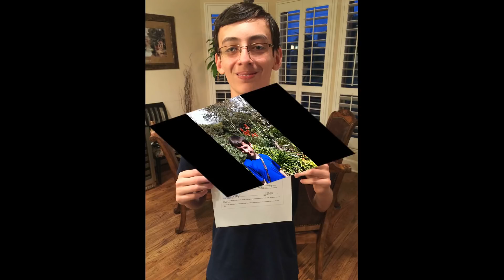Blake Oxley: Celebration of Life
I will never understand why Blake left us when he did. The hole that was torn in my heart when Tanya and I received the call was massive. I didn't believe it would ever be healed.

Blake himself has helped begin my healing.

I was honored when Jeff and Susan asked me to put together Blake's Celebration of Life video. As I started the process, I realized that I NEEDED to create this video. I spent hours smiling, crying, sobbing, and ultimately, healing. The power of Blake's life and all the wonderful memories have begun to fill the hole in my heart. When my healing is complete I believe my heart will be even stronger than it was before. Blake has given me this strength.

I offer this video to all of you that knew Blake. I urge you to take time to sit down in a loving space and watch it. It will be sad. It will be difficult. It will be healing.

I miss you Blake. Rest In Peace.

Uncle STRETCH